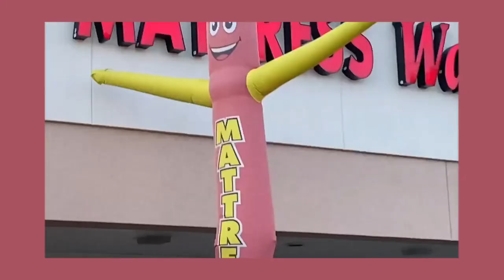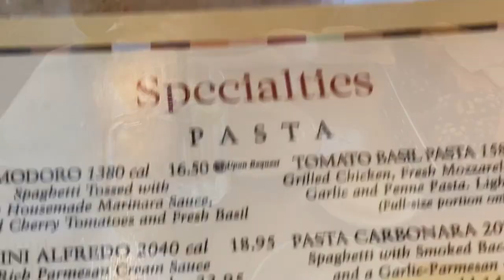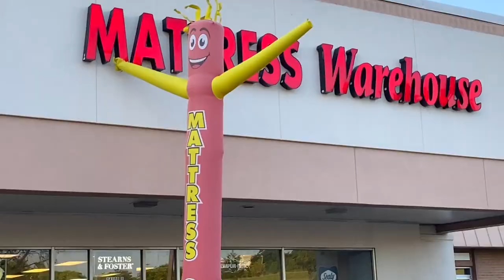the first vlog of summer! groceries, fireworks, sunset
heyy hope y’alls summers are going swag! these clips are from the start of summer (if you haven’t figured out by now, i am very behind lolol) i actually was supposed to post a different video before this one but it’s not done yet and i thought if i waited to post in order, i don’t know when they’ll come out so 😭 hope you enjoy!!

Sunday Morning - Maverick City Music
Jesus, You’re Beautiful- Ben Potter, sxxnt., Freddie Fardon
814 - Isla Vista Worship, Mark Barlow